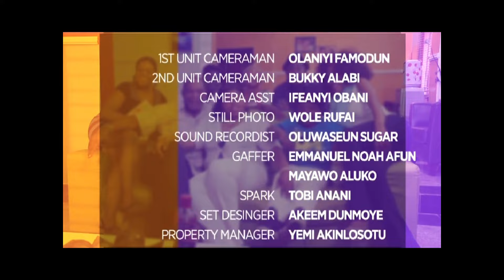A RIDE FOR LOVE - TOOSWEET ANNAN, TAMARA ETEIMO, URENNA UZOUKWU, RACHAEL ONIGA